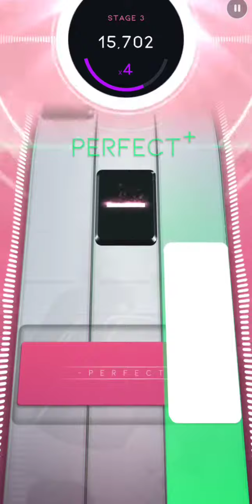Call Me Maybe (old chart) [Beatstar]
Call me maybe - Carly Rae Jepsen [Beatstar] old chart